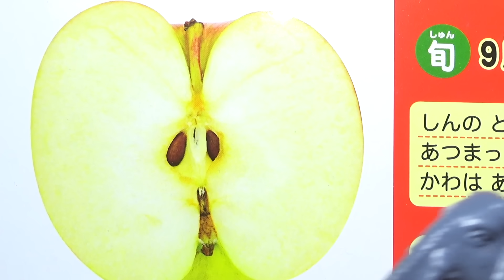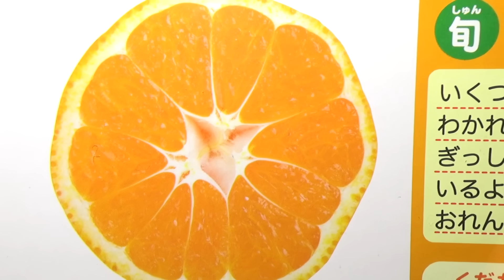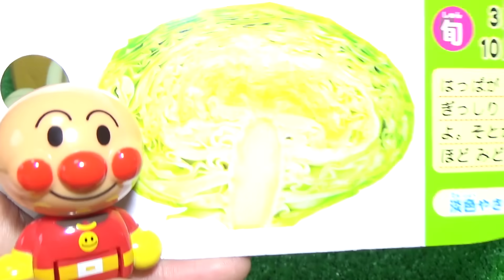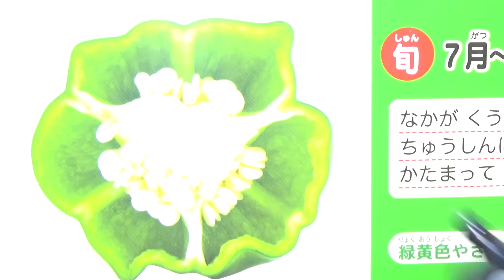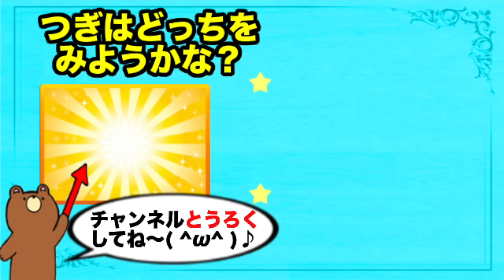恐竜や動物と食べ物クイズ★メルちゃんのお店屋さんがライオンのジャングルに車でおでかけだ★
動物に野菜や果物をジャングルにいる恐竜や動物にエサをあげたり、名前を覚えて仲良くなろう！